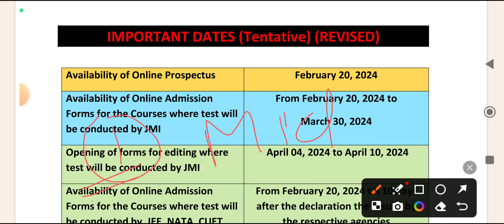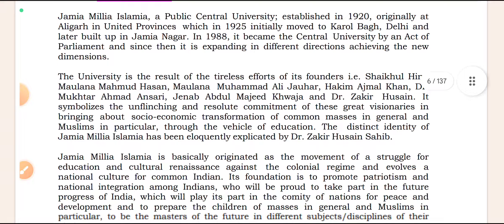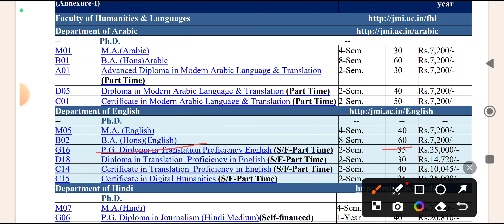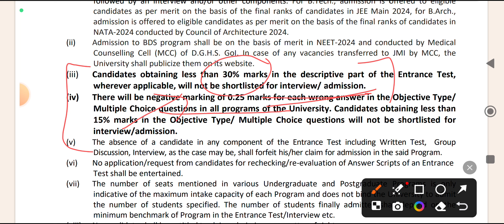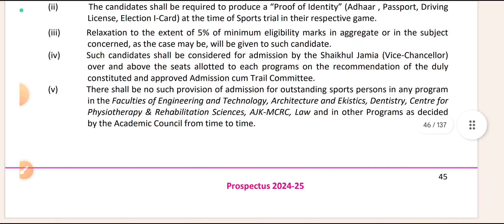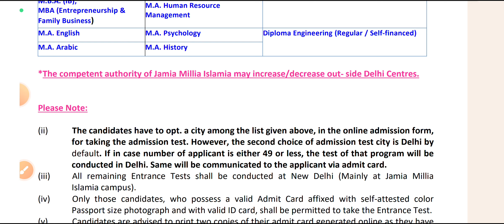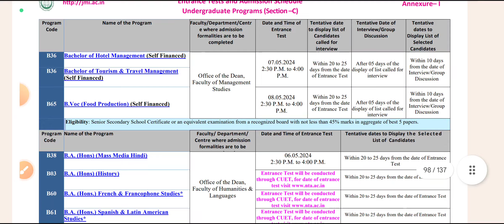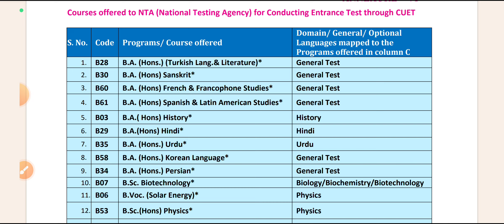Jamia Millia Islamia Admission form 2025-26 Eligibility Criteria, fees, form CUET UG, PG form 2025